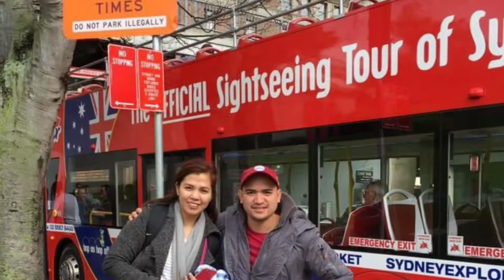SYDNEY, AUSTRALIA | OPERA HOUSE | BLUE MOUNTAINS | HARBOUR BRIDGE | BONDI BEACH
Sydney, capital of New South Wales and one of Australia's largest cities, is best known for its harbourfront Sydney Opera House, with a distinctive sail-like design. Massive Darling Harbour and the smaller Circular Quay port are hubs of waterside life, with the arched Harbour Bridge and esteemed Royal Botanic Garden nearby. Sydney Tower’s outdoor platform, the Skywalk, offers 360-degree views of the city and suburbs.